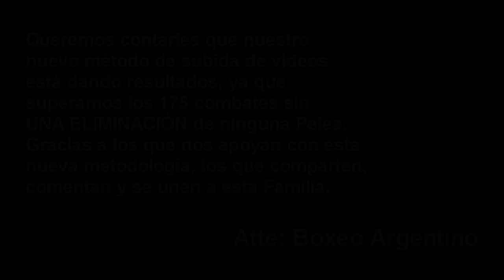(ESCÁNDALOSO) Gabriel Diaz vs Amilcar Vidal (30/Julio) ][ ElCultivetaBOX